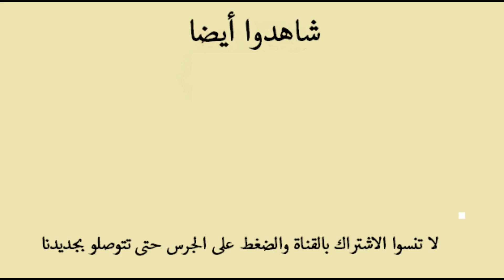سلطة كسكس مغربية Moroccan couscous Salad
سلطة كسكس مغربي بطريقة مختلفة وجديدة
morrocan couscous salad